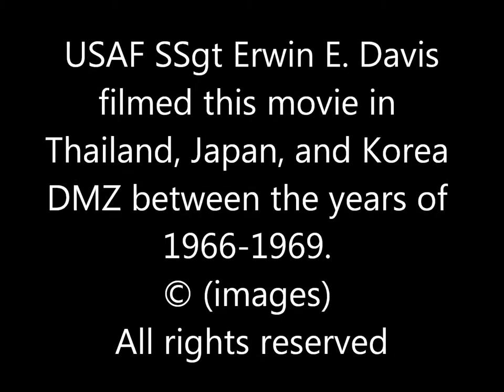PART SIX - Udorn / Ubon RTAFB 1966-68 - PreservingOurHistory.com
For more information on Udorn RTAFB, the "Secret War" in Laos, or a general history of Southeast Asia, please

All images on this film are property of Erwin, Joan, Roy, and Kimberly Davis.

I do not SELL any copies of this video. I only make it available online for the viewing pleasure of Veterans. I just tried to pick songs that were popular during the Vietnam War-era so that Veterans who view this film might enjoy it even more :)

Songs are (in order):
96 Tears - Question Mark and the Mysterians
Wolly Bully - Sam the Sham and The Pharaohs
Louie Louie - The Kingsmen